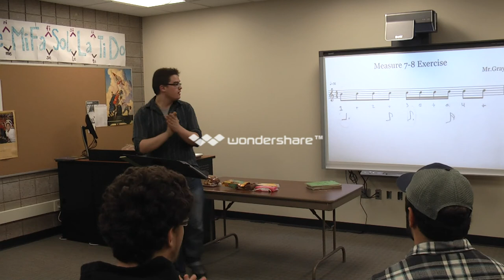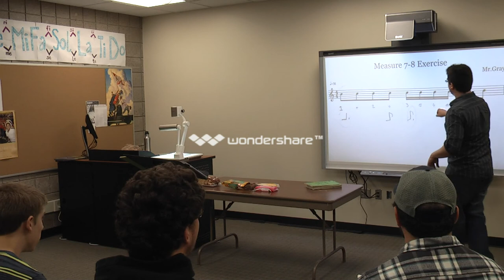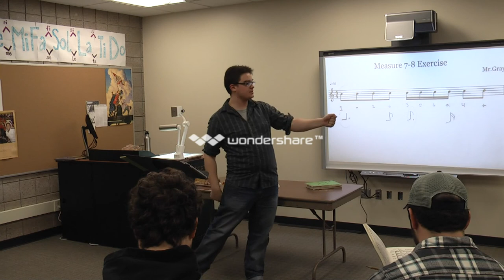UW-Superior MUSED 384 Lab Choir 1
This fulfills a requirement to graduate with a Bachelor's of Music Education in the Choral/General Area at the University of Wisconsin Superior. Sam Gray is First, Rachel Holte Second and Gretchen Molina Third.